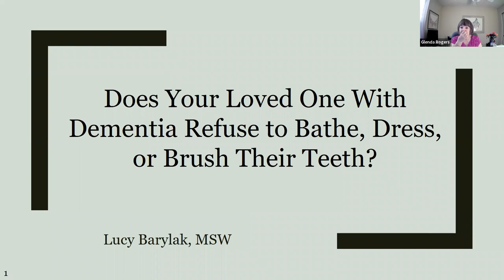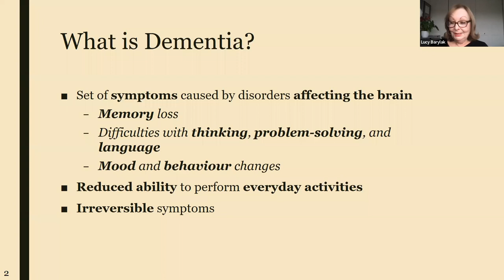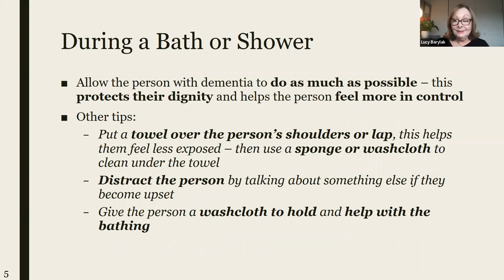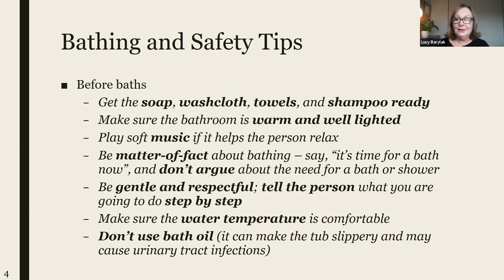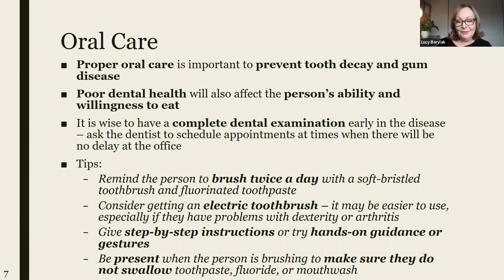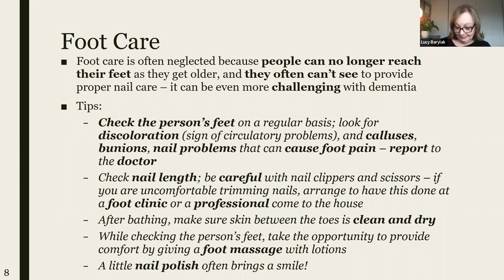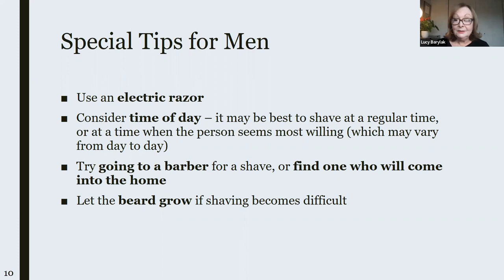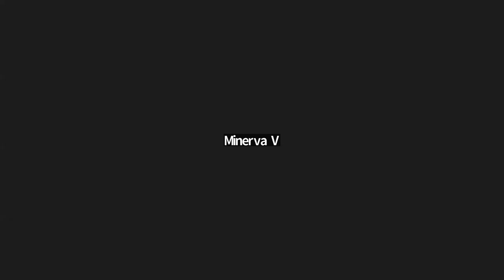Dear Lucy; How to handle hygiene challenges for persons with dementia with Lucy Barylak, MSW Oct 13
Does your loved one with dementia refuse to bathe, dress or brush his or her teeth? Join Dear Lucy as she explores the reasons behind the behavior, as well as provides tips on how to handle hygiene problems.